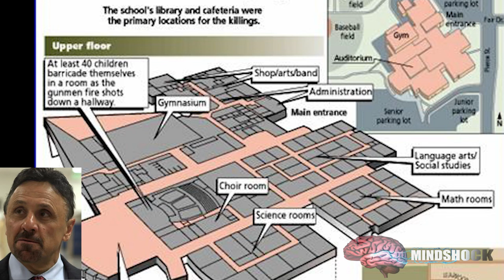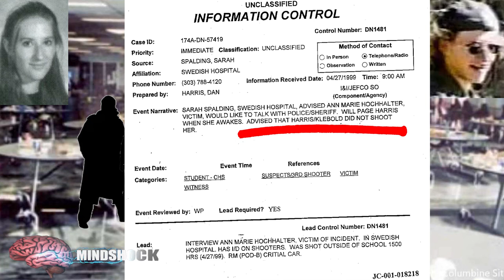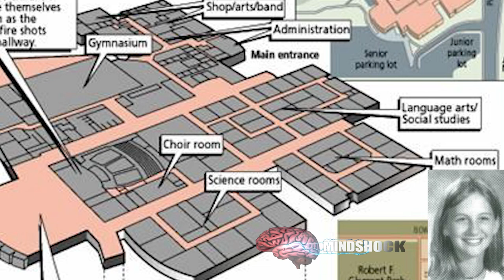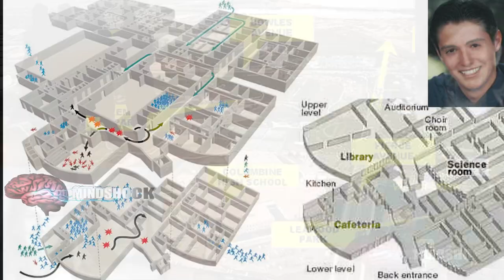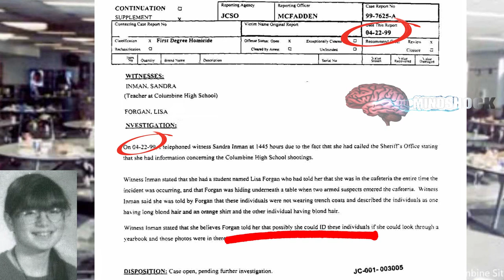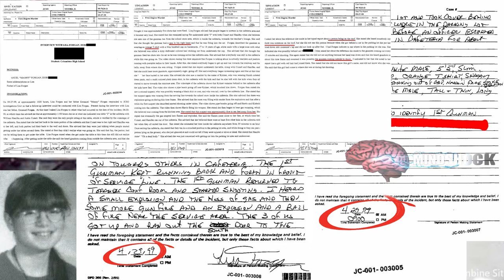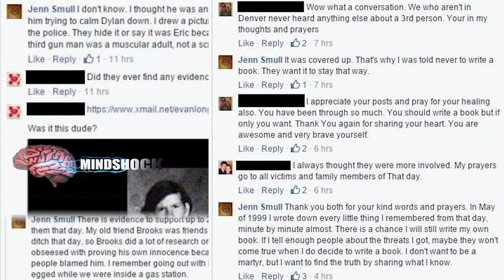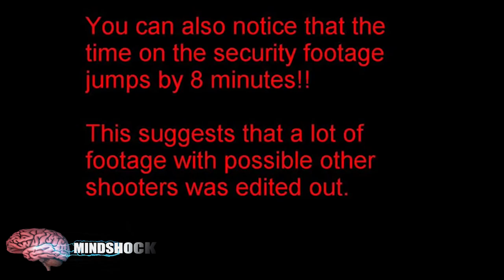THE COLUMBINE CONSPIRACY - EPISODE 8: ROBERT PERRY II (MINDSHOCK TRUE CRIME PODCAST)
Examining possible Trenchcoat Mafia member Robert Perry. Expelled from Columbine High School, there would have been no reason for him to be on Columbine High School campus on April 20th, 1999. So why did DOZENS of witnesses specifically name Robert Perry not only present at the school, but participating in the shooting in some capacity? Many write off these dozens and dozens of anomaly reports as simply misidentification - but what of witnesses who specifically knew both Robert Perry AND Dylan Klebold and could clearly tell them apart? What of Robert Perry's distinct facial features (severe acne and jacked up teeth that Dylan Klebold DID NOT have)? Further examinations of theories that Eric Harris and Dylan Klebold did not act alone.